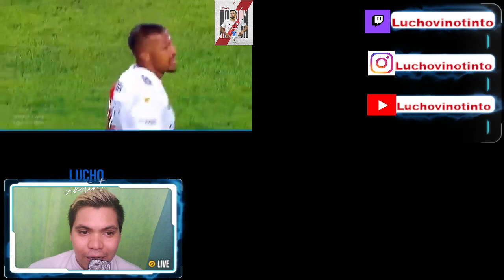QUE LE PASO A SALOMON RONDON NO SE LE ESTA DANDO EL GOL CON RIVER PLATE